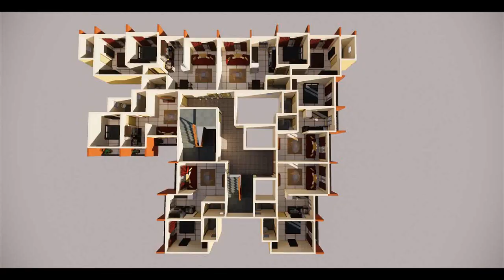Internship Works / G+12 Residential Building / Affordable Housing / Sketchup / Lumion / Architecture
It's a G+12 Structure consisting of 1BHK & 2BHK Apartments & Commercial shops on the Road Side. Site located in Virar. Designed & Developed in Firm of Ar. Camron Rodrigues & Associates, Vasai.